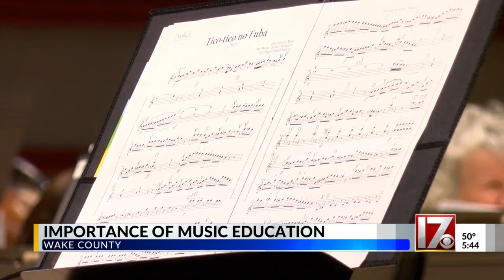Wake County students take field trip to NC symphony